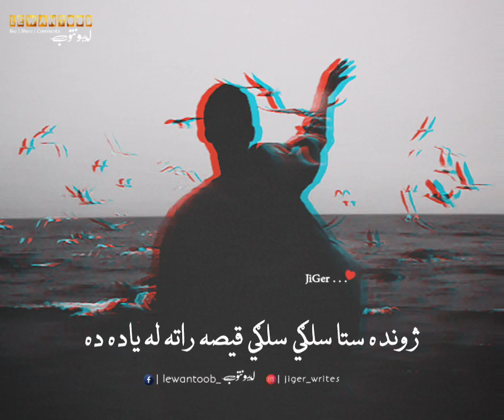Karan khan pa awaz